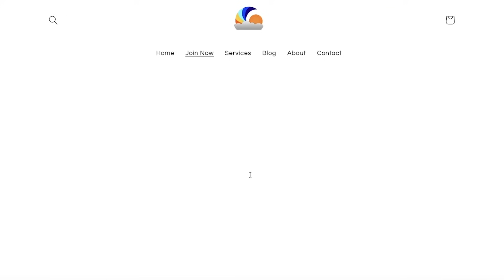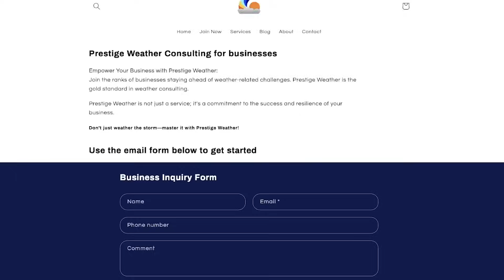Why we expect a Polar Vortex Outbreak in the US this month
Our Awesome Direct Weather Store!